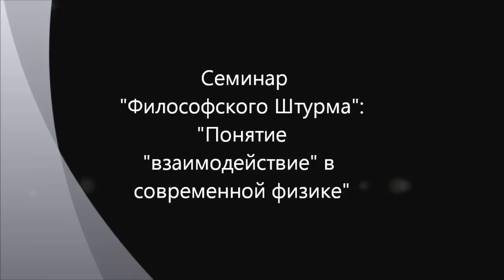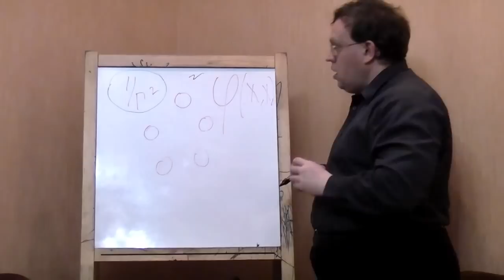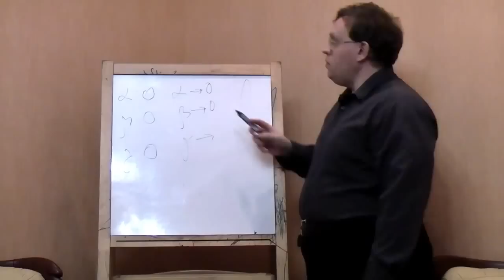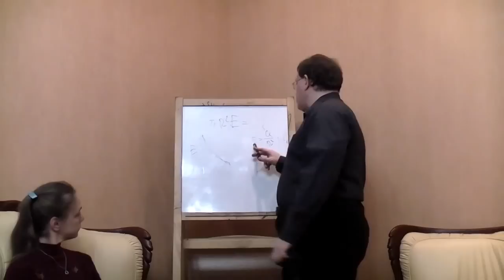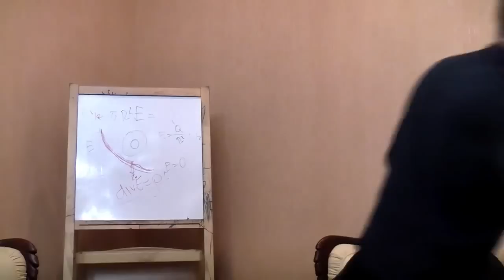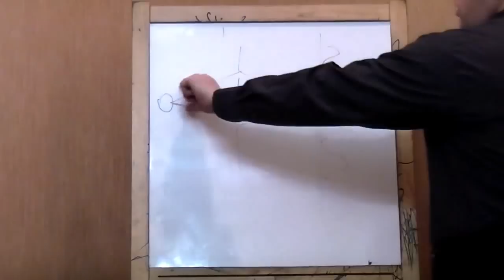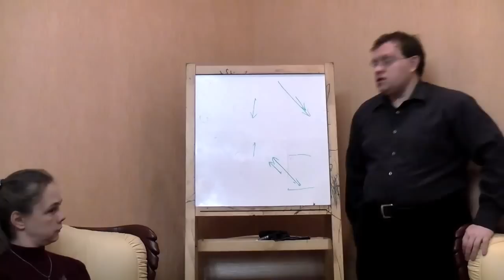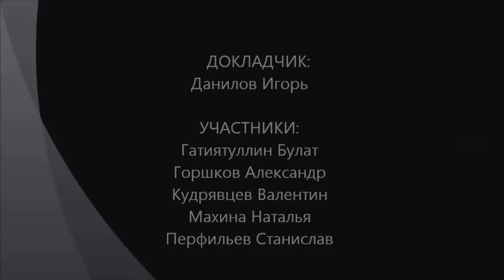Понятие "взаимодействие" в современной физике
Постановка вопроса о недостаточности понятия "взаимодействие" в физике для объяснения физических явлений на основе аномалий, выявленных современной физикой типа эффекта Ааронова-Бома и подтвержденного мысленного эксперимента (парадокса) Энштейна-Подольского-Розена. Семинар "Философского Штурма" который состоялся 13.12.12
 Оппоненты: Гатиятуллин Булат (к.ф.н), Горшков Александр, Кудрявцев Валентин, Махина Наталья, Перфильев Станислав